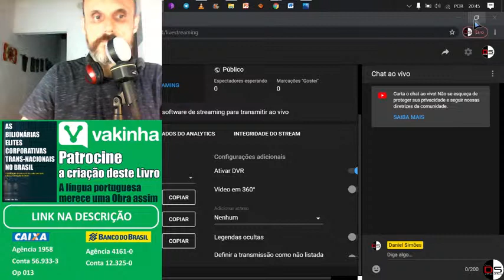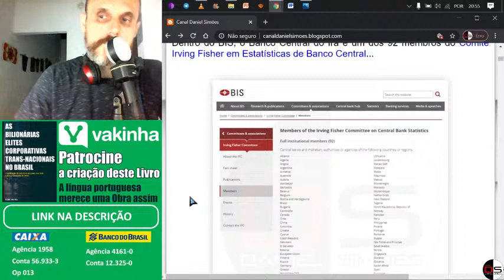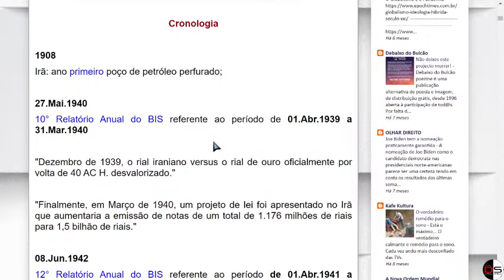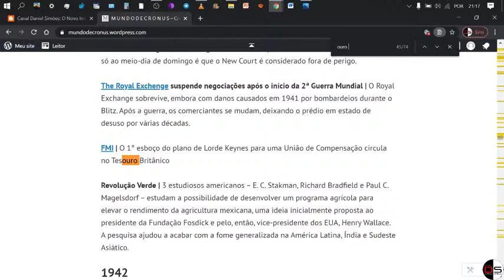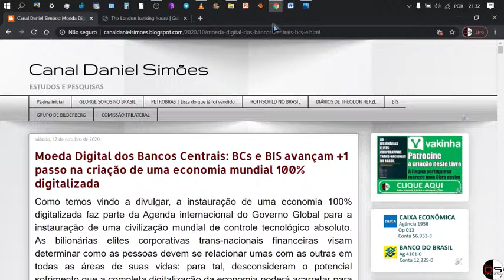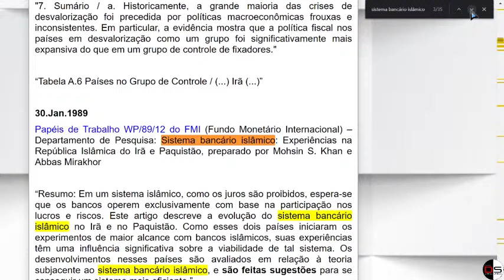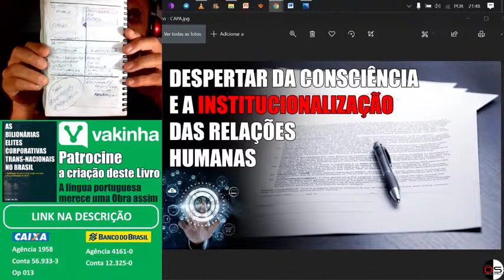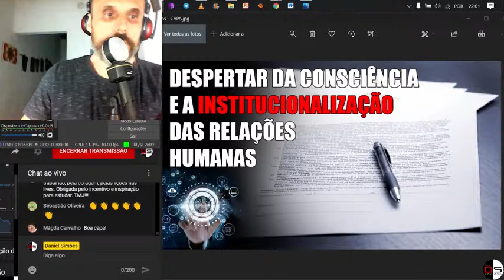⭐️ O Despertar da Consciência e a institucionalização das relações humanas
A mente é o principal alvo e terreno desta guerra. As relações humanas profundamente colonizadas e desnaturalizadas. O Despertar da Consciência é a solução.
Divulgue, se sentir que deve.
APOIE-ME NESTE TRABALHO E NA CRIAÇÃO DO LIVRO:
As bilionárias Elites corporativas trans-nacionais no Brasil - Organização da estrutura de poder mundial e des-Colonização do Brasil

Agência 4161-0
Conta 12.325-0

Caixa Econômica
Agência 1958
Op 013
Conta 56.933-3

TELEGRAM CHAT | @CanalDanielSimoes